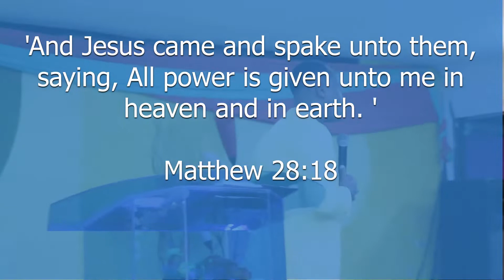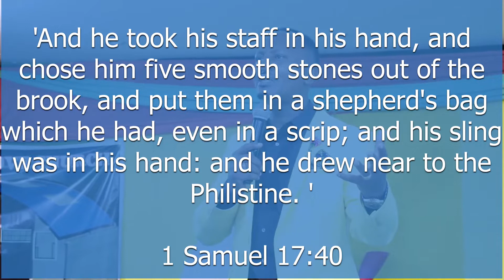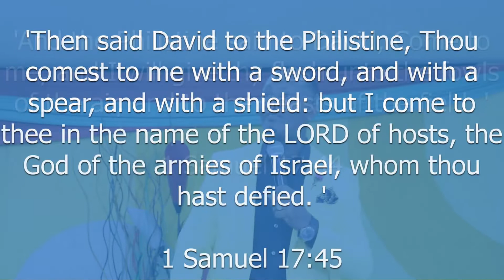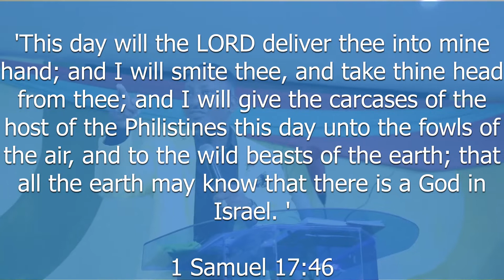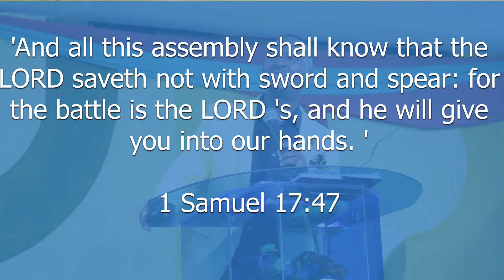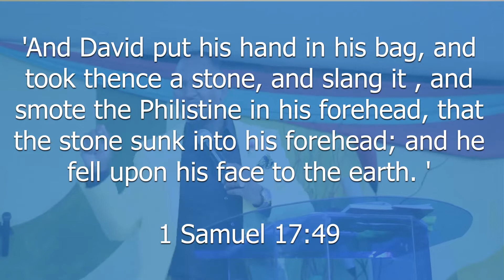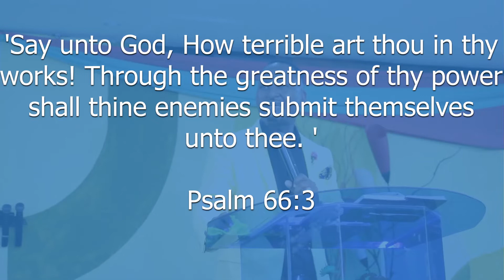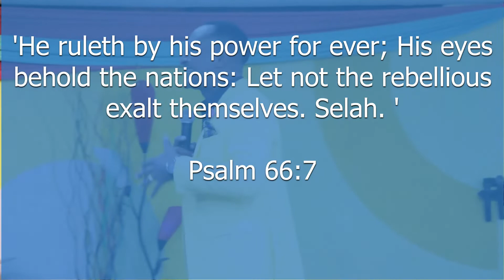WHAT IS IN THE NAME JESUS by PST JULIUS KIMANI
'If ye shall ask any thing in my name, I will do it. '

John 14:14